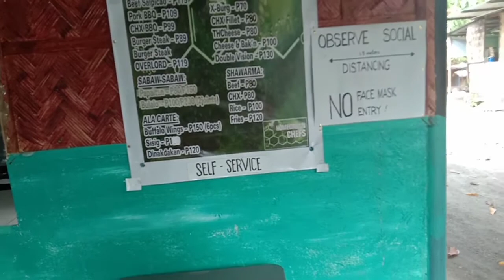Weekend Goals! Donations batch 4 for the Victims of Typhoon Ulysses